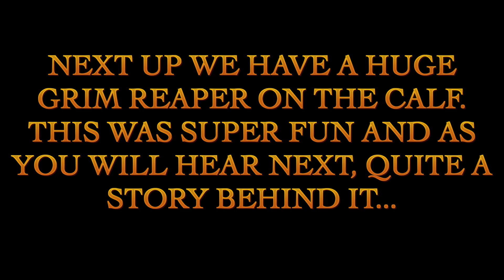❄️❄️☠️☠️Winter is for Snowflakes and Death...☠️☠️❄️❄️ Video No.144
This video I tattoo my wife's face as well as some rad stuff!!!

I hope to see you in my shop soon and to tattoo you all!!

'If you like it, tell your friends.
If you don't,tell your enemies!'

Thanks heaps!!
Stu

Nine Liner Tattoo